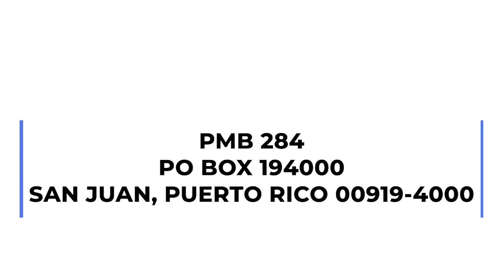MDUM Sin definir las clasificaciones del BSN a días de concluir la temporada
Enrique Freeman Torres, de madre puertorriqueña es seleccionado por los Pacers de Indiana en la NBA | Lebron James jugará con su hijo Bronny en los Lakers de Los Angeles | Carlos Correa recibió un pelotazo en la muñeca en la victoria de los Mellizos de Minnesota | Los Orioles rebasan a los Yankees y suben al tope de la división | Victoria sobre Cuba en el Final Six de voleibol femenino en Santo Domingo y la selección U21 cae ante Estados Unidos en Toronto | Los Leones de Ponce empatan en la cuarta posición y los Mets de Guaynabo cuelgan de un hilo en el tope del Grupo B